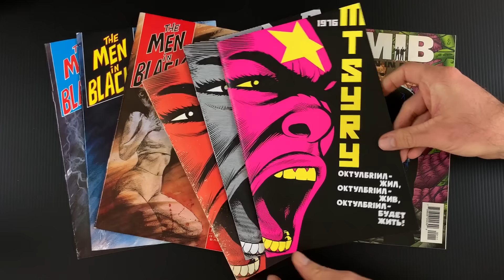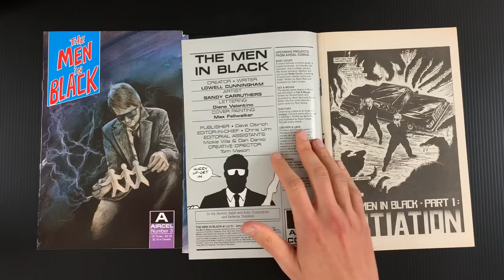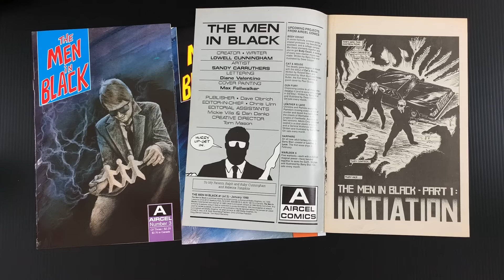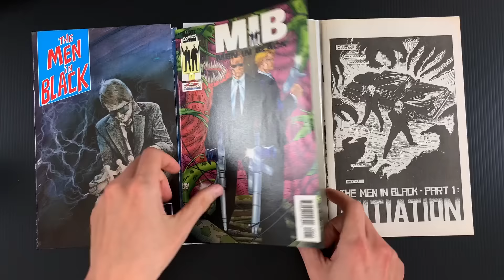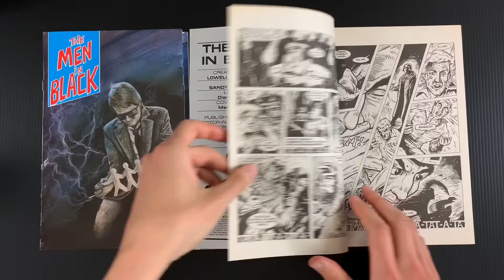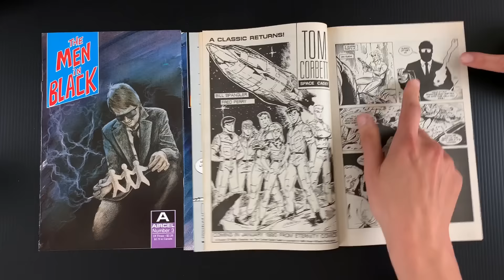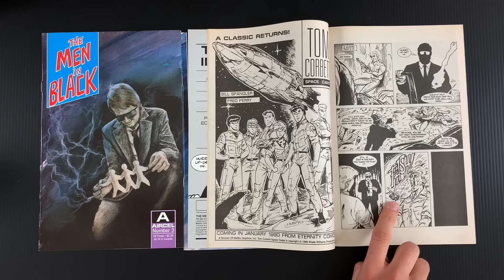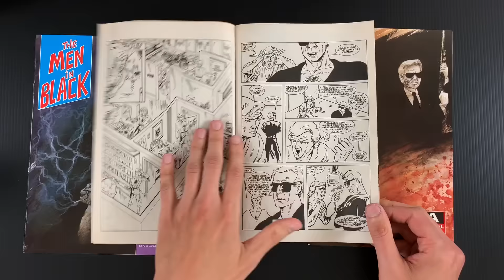Men In Black, A Good Idea and An Important Cautionary Tale About Creator's Rights